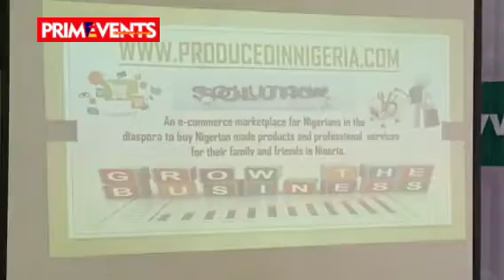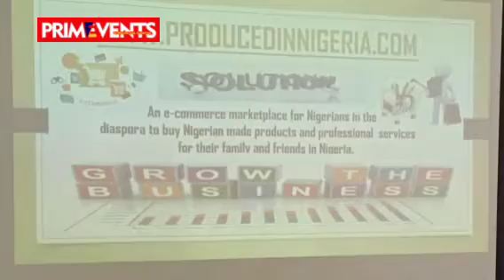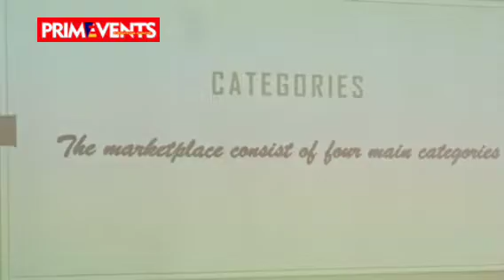Nigerian-Canada based, Bukky Ojo and hubby Noah, launch ProducedInNigera online shopping platform.